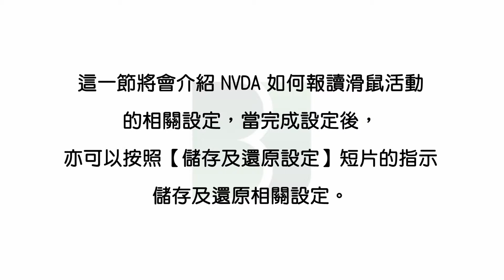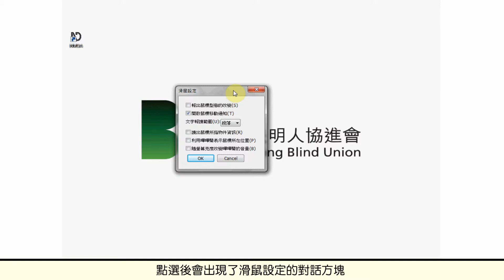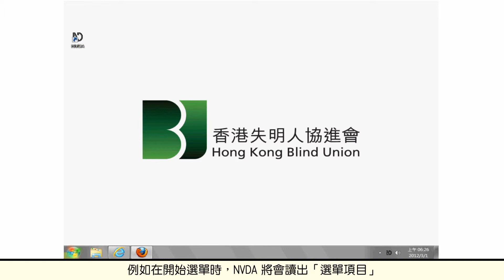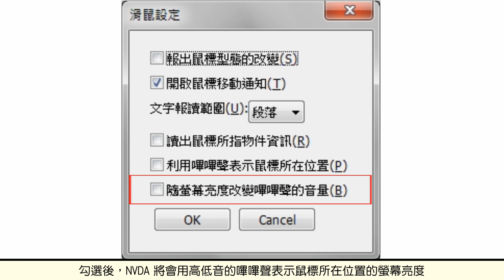NVDA教學短片5︰NVDA的滑鼠設定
這一節將會介紹NVDA如何報讀滑鼠活動的相關設定，當完成設定後，亦可以按照【儲存及還原設定】短片的指示儲存及還原相關設定。